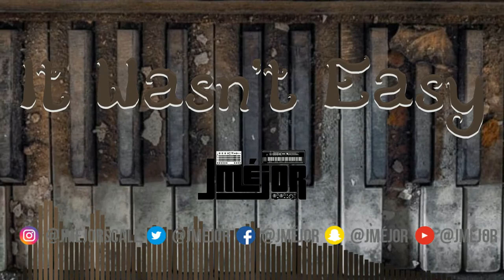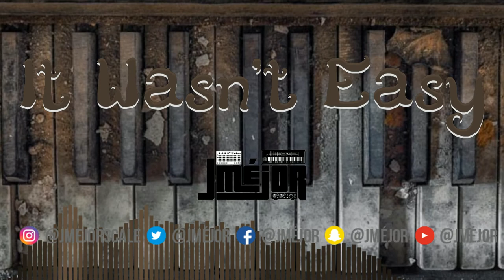Free Type Beat / Piano Violin Organ/ It Wasn't Easy / (prod. Jméjor)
For free downloads or purchases check out my Beatstars page. ENJOY!
2020 beats🎹